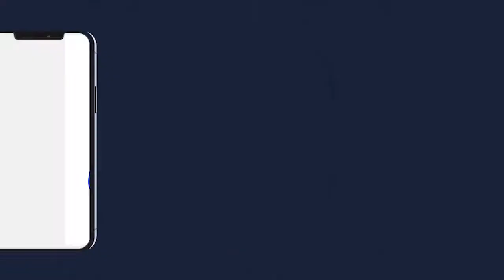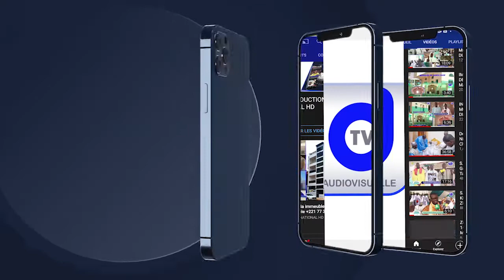Laylatul Qadr 2022 Daara Dialibatoul Marakhib Mosquée de Serigne Makhtar Diene Touba